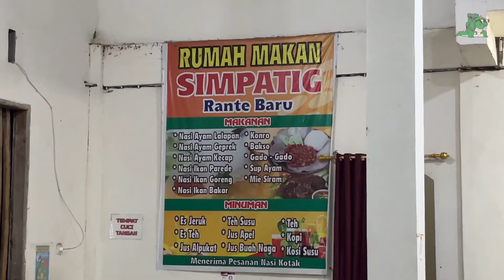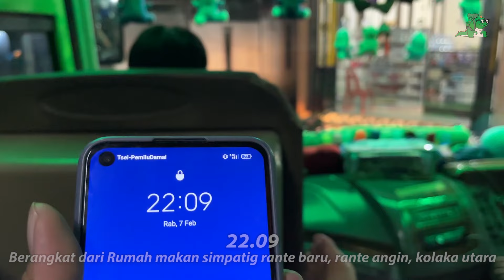HAMPIR MASUK JURANG 😰 LEWAT TANJAKAN TAMBORASI PALING EXTREME DI SULAWESI | Buslawesi Ep. 18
Video trip kali ini merupakan lanjutan dari video trip buslawesi atau keliling naik bus di pulau sulawesi. Setelah sebelumnya aku naik bus paket asma indah dari makassar ke kendari kali ini aku melanjutkan perjalanan dari kota kendari menuju ke toraja.

Batutumonga
Kendari - Masamba - Palopo - Rantepao - Makale
Mercedes Benz OH 1626 Air suspension
32 Jumbo seat Leg rest
Selimut  @ban + Bantal
Rp. 400.000,-
Non Toilet

Perjalanan ini begitu seru karena jalurnya yang ternyata extreme dan sempit juga berkelok kelok menanjak bikin jantung degdegserr.
Batutumonga ini jalan dari hari senin sampai sabtu dan khusus di hari minggu libur yah.

Silahkan dicoba sensasi nya satu satu nya bus besar yang melayani trayek ini.